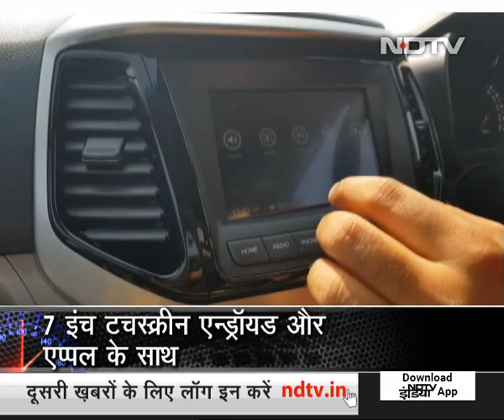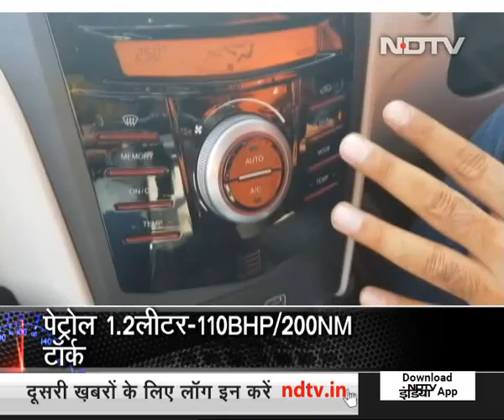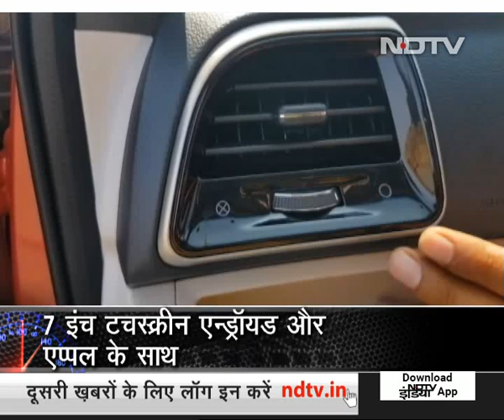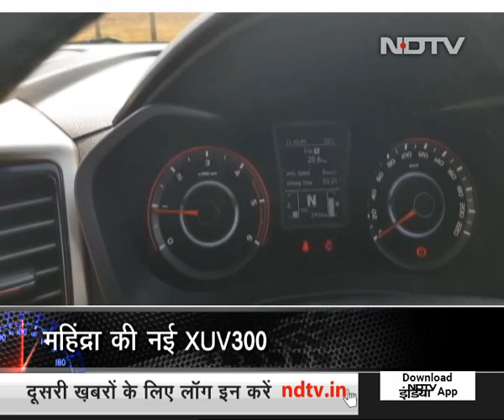रफ्तार: एक्सयूवी के क्षेत्र में महिंद्रा की नई छलांग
महिंद्रा एक्सयूवी के क्षेत्र में नई छलांग लगाने की तैयारी में है. महिंद्रा इस महीने के मध्य तक अपनी एक्सयूवी 300 को लांच करने जा रही है. हालांकि महिन्द्रा ने अभी तक इसकी कीमत तय जाहिर नहीं की. इस कार में कई नए फीचर हैं. महिन्द्रा ने इसके लूक पर सबसे ज्यादा काम किया है.

NDTV India is a 24-hour Hindi news channel. NDTV India established its image as one of India's leading credible news channels, and is a preferred channel by an audience which favours high quality programming and news, rather than sensational infotainment.

NDTV India's popular shows revolve around: news, politics, economy, sports, panel discussions with eminent personalities and noteworthy commentaries.

NDTV इंडिया भारत का सबसे निष्पक्ष और विश्वसनीय हिंदी न्यूज़ चैनल है. NDTV इंडिया पर आप पॉलिटिक्स, बिजनेस, स्पोर्ट्स और बॉलीवुड से जुड़ी ताज़ा ख़बरें देख सकते हैं. सबसे निष्पक्ष और विश्वसनीय लाइव ख़बरों के लिए हमारे साथ बने रहें.